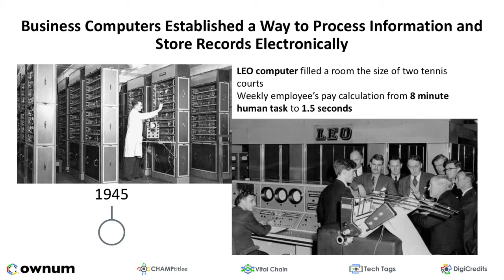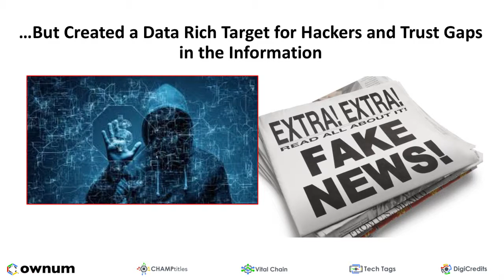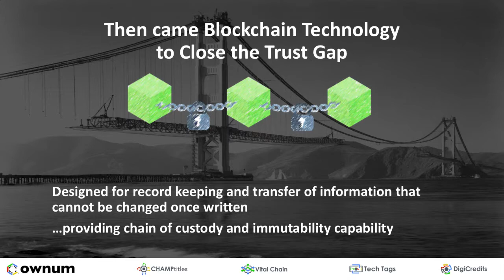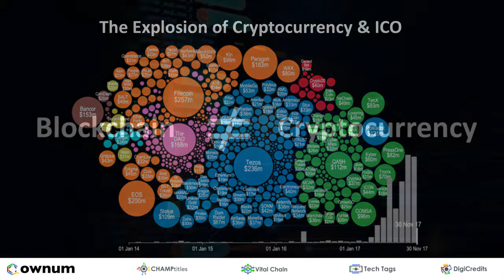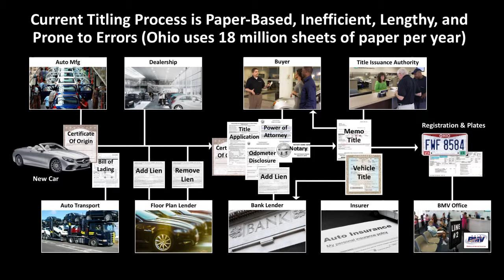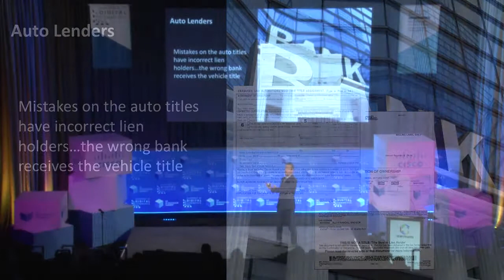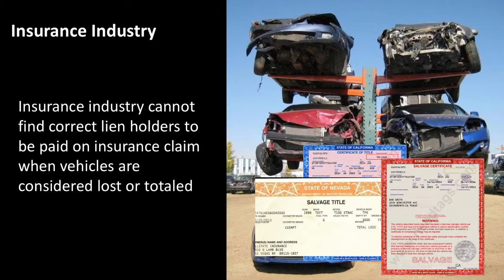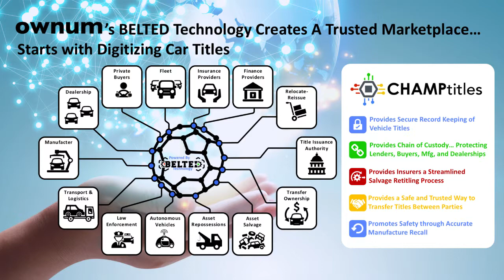Bernie Moreno, Ownum - DC Blockchain Summit 2019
BELTED Systems: A New View on Blockchain
Saying blockchain in business is suddenly a term aligned with risk is not how it should be. We will discuss how blockchain can be better described to business and government, and share with you our thoughts on when these solutions make sense

Speaker:

Bernie Moreno, Chairman, Ownum